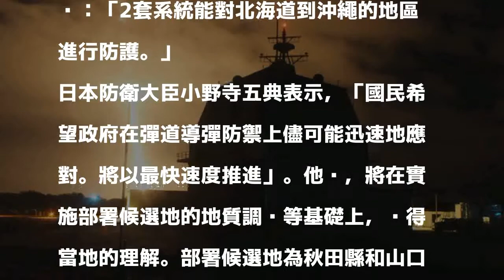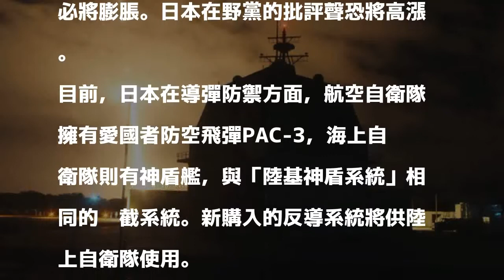防金小胖導彈 日本將花532億元購2套陸基神盾系統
〔即時新聞／綜合報導〕朝鮮半島局勢緊張，日本政府今（19）日決定，將引進2套陸上部屬型導彈攔截系統「陸基神盾系統」，估計將耗費2000億日元（約532億新台幣）以上，計畫2023年完成部署開始運作。

發表評論評論如下。